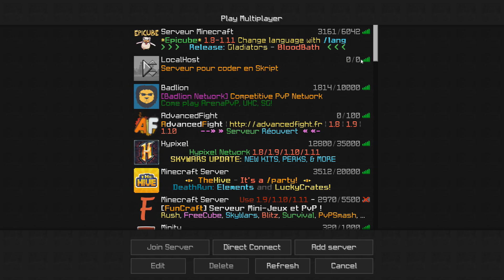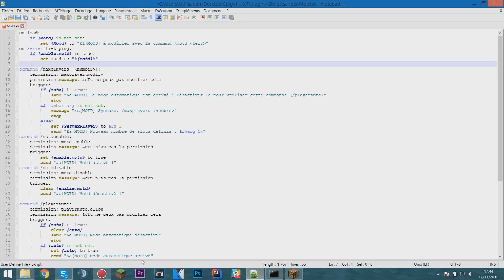Devtime#37: Motd & Slots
↓ LIS LA DESCRIPTION ↓

Hello ! On se retrouve  pour un DevTime en skript  pour un skript de Motd & Slots ! J'espère que cela va vous plaire !

Bon visionnage ! :3

►N'hésitez pas à me dire en commentaire si vous avez des problèmes